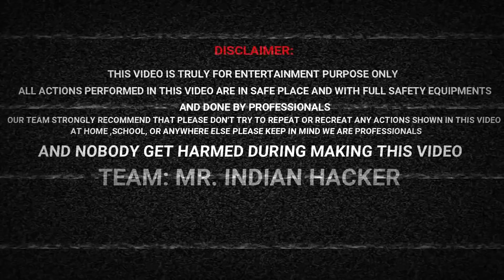Overcharged Drone Battery - चलो तोड़ के देखते हैं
Hammer And Nail Test - Experiment